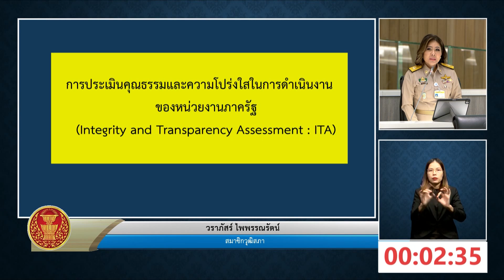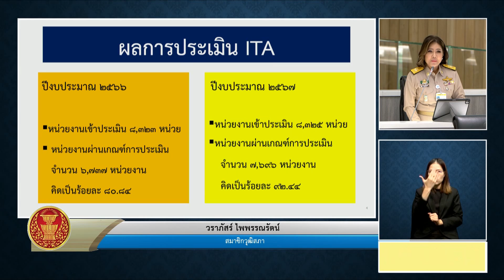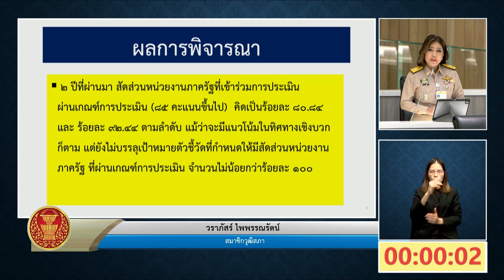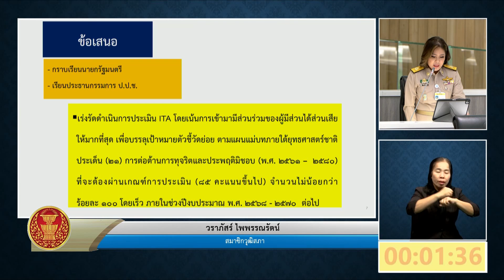นางวราภัสร์ ไพพรรณรัตน์ ปรึกษาหารือปัญหาที่เกี่ยวกับความเดือดร้อนของประชาชน ตามข้อบังคับ ข้อ 18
วุฒิสภา ครั้งที่ 13 (สมัยสามัญประจำปีครั้งที่หนึ่ง)
วันอังคารที่ 17 กันยายน พ.ศ. 2567
ปรึกษาหารือปัญหาที่เกี่ยวกับความเดือดร้อนของประชาชนหรือปัญหาอื่นใด ตามข้อบังคับ ข้อ 18
นางวราภัสร์ ไพพรรณรัตน์